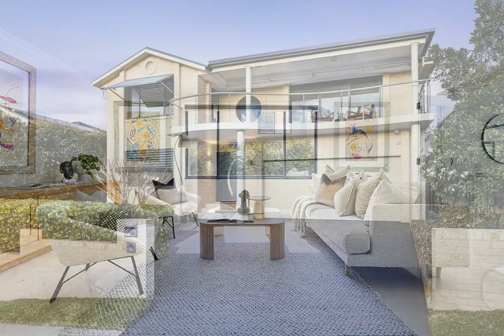18 Keith Payne VC Place, Narraweena, NSW, 2099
🔔 For Sale - Auction - Sophisticated family entertainer on exclusive cul-de-sac

For all enquiries contact Matt Nicastri